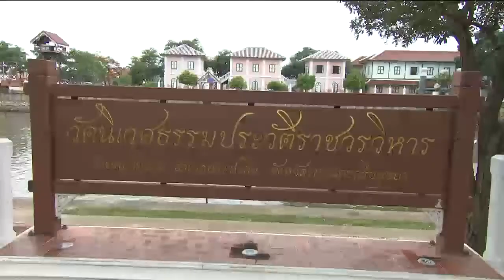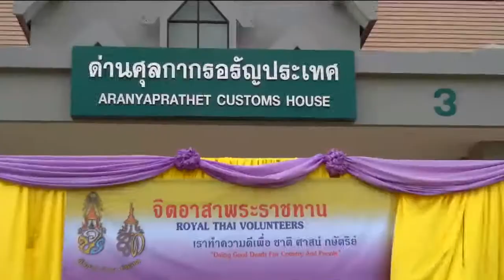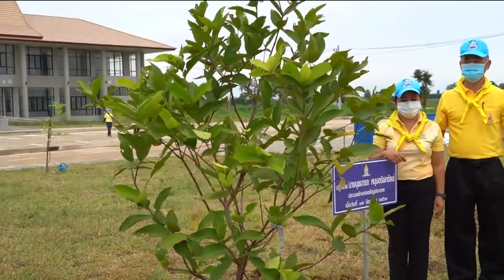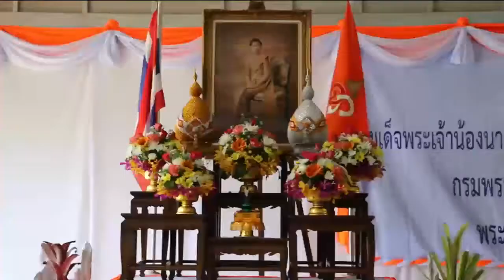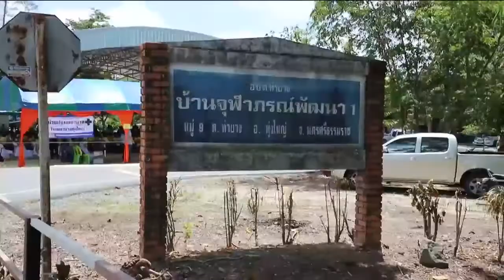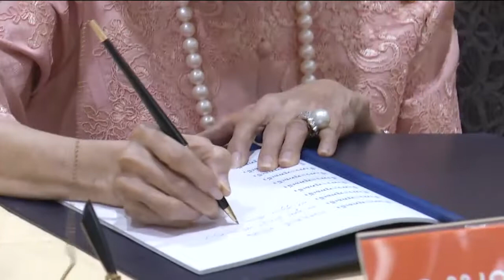ข่าวในพระราชสำนัก 17 มิ.ย. 63